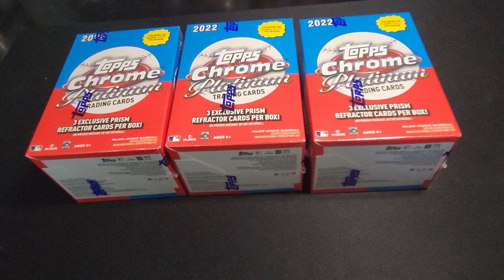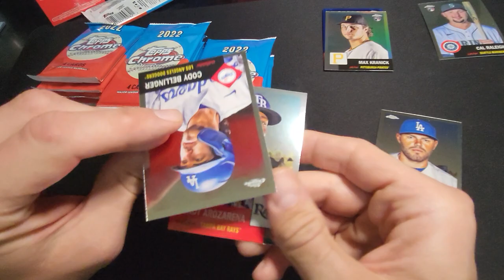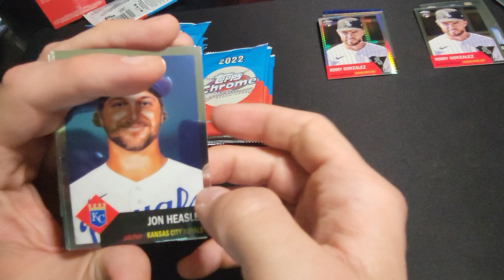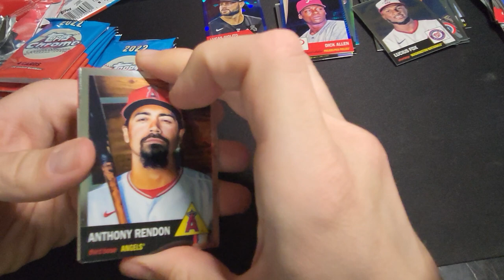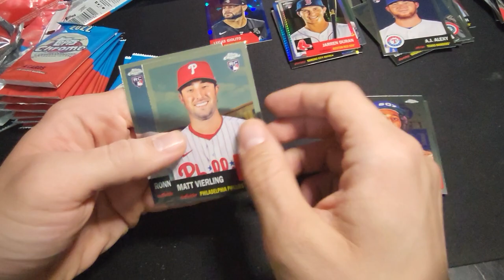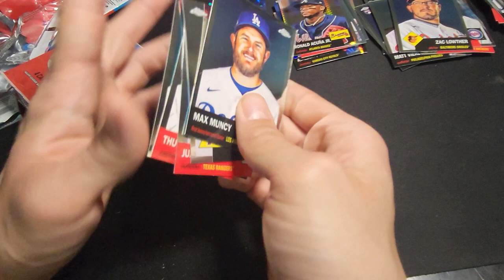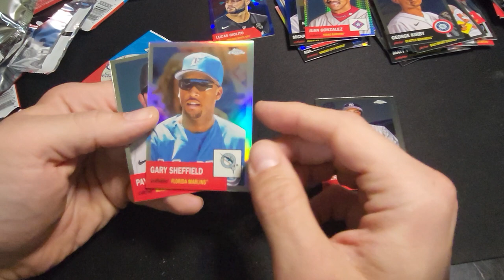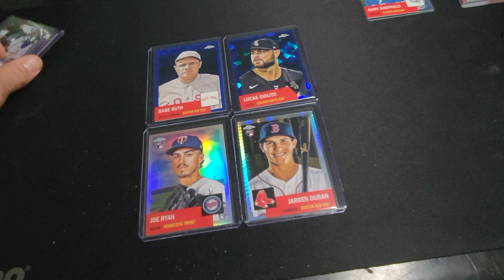⚾ Topps Chrome Platinum round 3!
Like what you see? Bid on these cards and more on whatnot! first live stream coming soon!